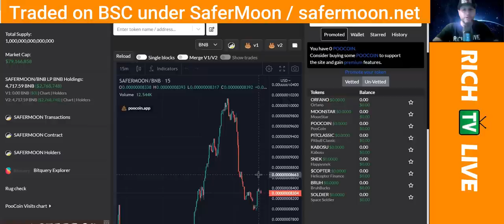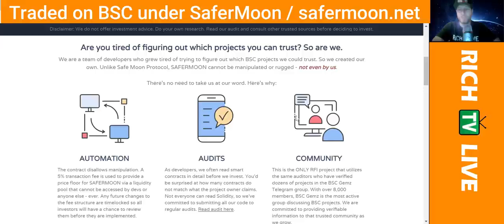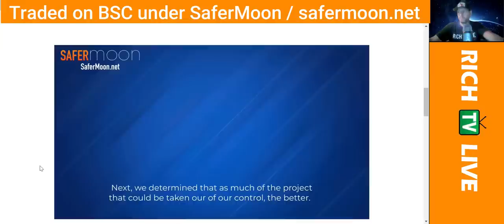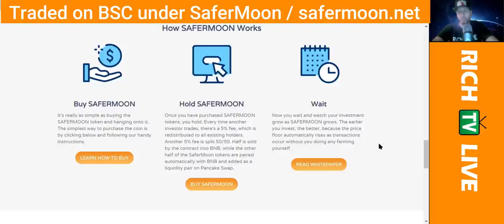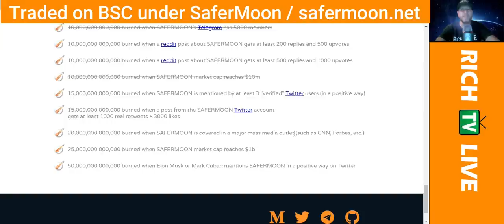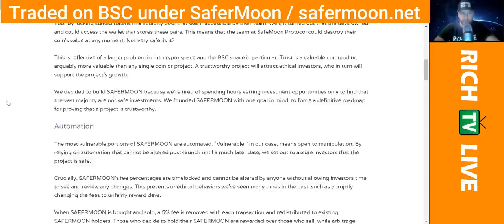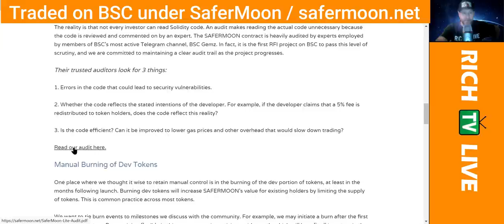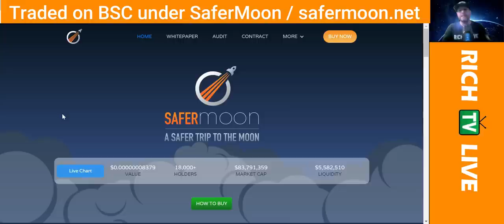SAFERmoon REVIEW & ANALYSIS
SAFERmoon REVIEW & ANALYSIS - RICH TV LIVE - May 18, 2021 - Are you tired of figuring out which projects you can trust? So are we.
We are a team of developers who grew tired of trying to figure out which BSC projects we could trust. So we created our own. Unlike Safe Moon Protocol, SAFERMOON cannot be manipulated or rugged - not even by us.
AUTOMATION
The contract disallows manipulation. A 5% transaction fee is used to provide a price floor for SAFERMOON via a liquidity pool that cannot be accessed by devs or anyone else - ever. Any future changes to the fee structure are timelocked so all investors will have a chance to review them before they are implemented.
AUDITS
As developers, we often read smart contracts in detail before we invest. You'd be surprised at how many contracts do not match what the project owner claims. Not everyone can read Solidity, so we've committed to submitting all our code to regular audits.
COMMUNITY
This is the ONLY RFI project that utilizes the same auditors who have verified dozens of projects in the BSC Gemz Telegram group. With over 8,000 members, BSC Gemz is the most active group discussing BSC projects. We are committed to providing verifiable information to that trusted community as we grow.

RICH TV LIVE INC. company profiles and other investor relations materials, publications or presentations, including web content, are based on data obtained from sources we believe to be reliable but are not guaranteed as to accuracy and are not purported to be complete. As such, the information should not be construed as advice designed to meet the particular investment needs of any investor. Any opinions expressed in RICH TV LIVE reports company profiles or other investor relations materials and presentations are subject to change. RICH TV LIVE INC. sponsored $1,500 USD for digital video services.